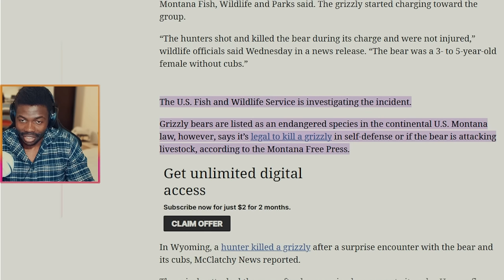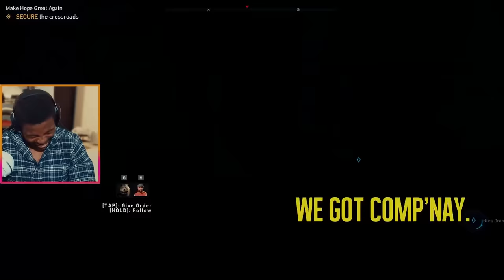Far Cry 5 Review by TheRussianBadger | Cheesy boi & American Hero